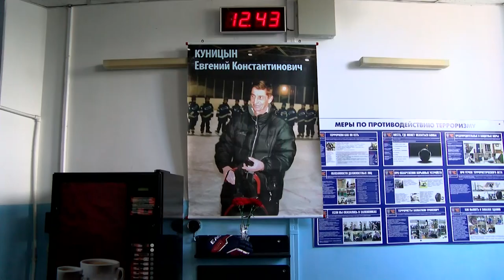Турнир памяти Евгения Куницына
В Сарове завершился турнир памяти Заслуженного работника физической культуры и спорта России Евгения Куницына среди команд Юниорской Хоккейной Лиги.